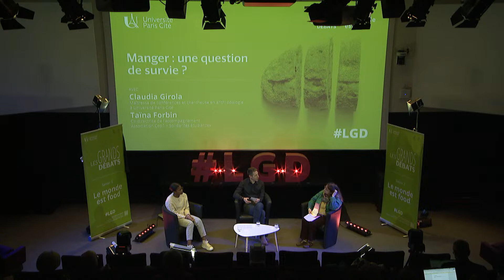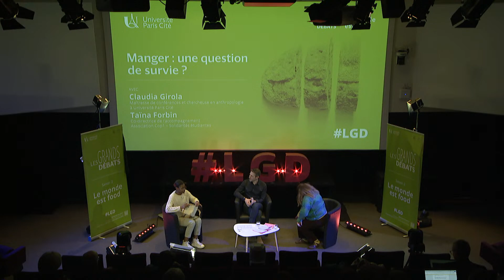Les Grands Débats #5 - Manger : une question de survie ?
Les Grands Débats d'Université Paris Cité - Saison 2 : le monde est food.
Un évènement labellisé Science avec et pour la société (SAPS)
Plus de 3,5 millions de personnes en France se trouvent en situation d’insécurité alimentaire, c’est-à-dire dans l’incapacité d’avoir accès à une quantité suffisante de nourriture saine et équilibrée. Besoin vital, l’alimentation est aussi créatrice de lien social tout aussi essentiel à la survie des plus précaires. Loin des préoccupations sur la qualité de l’alimentation ou les meilleures façons de s’informer sur la qualité nutritionnelle des aliments, nos invitées témoigneront de leurs expériences auprès de celles et ceux pour manger n’est plus une évidence mais un combat.

Claudia Girola, Maîtresse de conférences et chercheuse en anthropologie à Université Paris Cité

Taïna Forbin, Co-directrice de l’accompagnement – Association Cop1 – solidarités étudiantes.